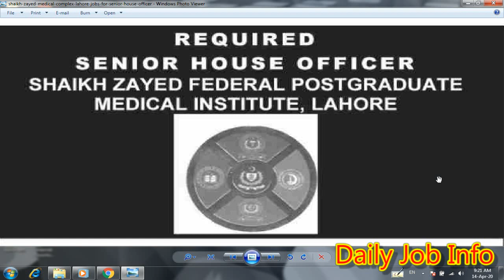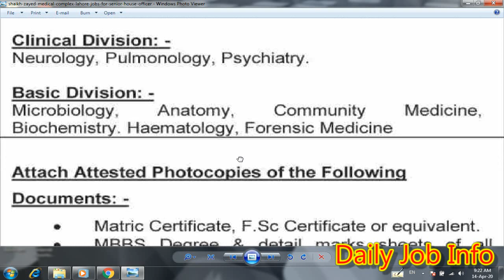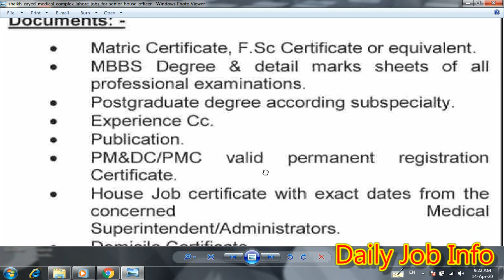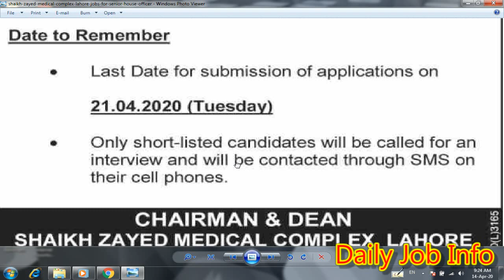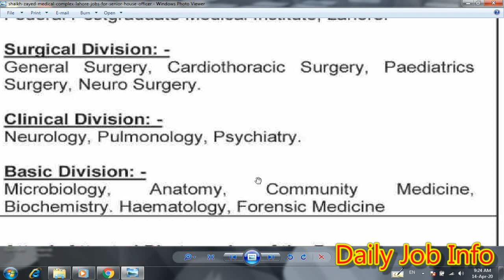Jobs in Punjab 2020 | Lahore Jobs 2020 | Jobs in Pakistan 2020 | Latest Hospital Jobs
Dear Friends

Apply link

Advertisement link

Forms link